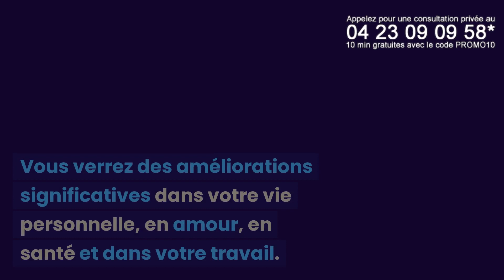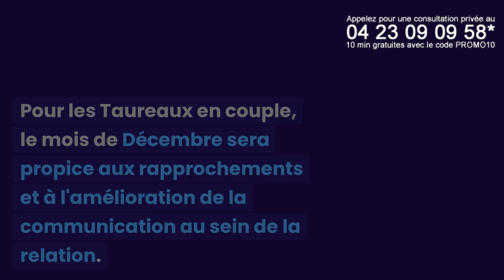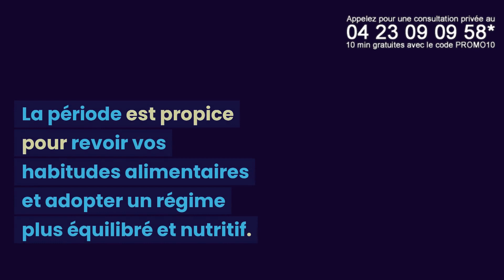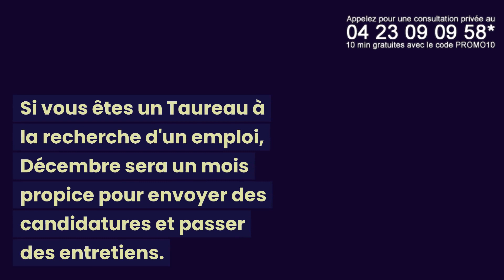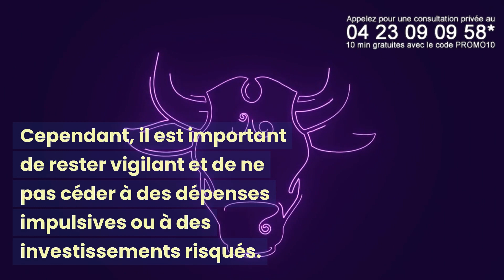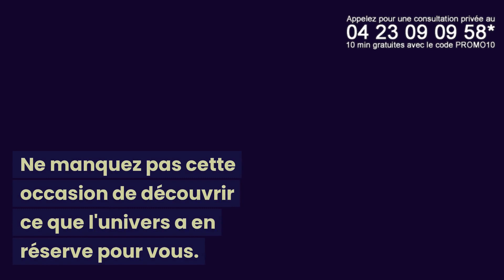TAUREAU DÉCEMBRE 2023 : VOTRE HOROSCOPE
Consultations privées au 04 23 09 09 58*
(10 minutes gratuites avec le code PROMO10)

*L’accès à cette offre commerciale est soumis aux conditions suivantes : 10 minutes de voyance offertes, voyance immédiate et privée. Offre valable dans la limite des 10 premières minutes, après validation de votre compte client comprenant votre nom, prénom, téléphone, adresse, email et carte de paiement valide. Au-delà des 10 premières minutes, le tarif est de 3.5EUR à 9.5EUR TTC la minute supplémentaire selon le voyant. Offre limitée à la première voyance par compte client.

Bienvenue dans votre horoscope Taureau pour le mois de décembre 2023 ! Ce mois, les astres ont préparé pour vous une période d'énergie et d'audace qui vous permettra de relever de nouveaux défis et de saisir les opportunités qui se présentent. 🌟

Laissez-nous également un commentaire pour nous dire comment votre mois de décembre se déroule et si nos prédictions se sont avérées exactes !